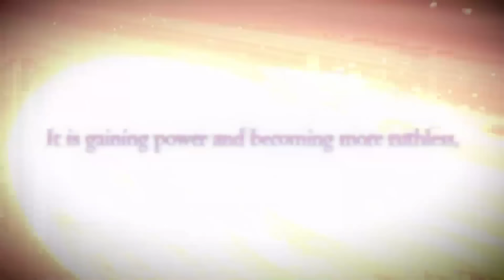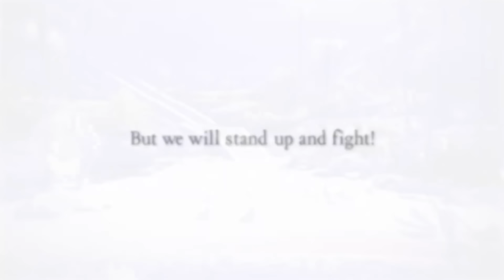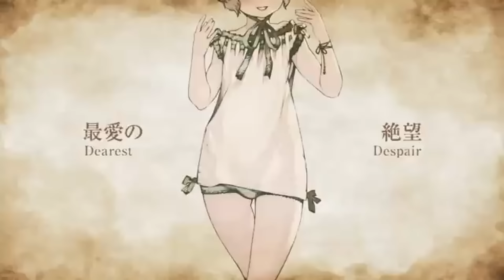Top 10 JRPG Remakes of All Time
These are my Top 10 JRPG Remakes  that deserve that 10/10 score. These games are purely remakes so it wasn’t just a remaster where they took the same game and improved the resolution to HD or something but rather these games have been completely overhauled and almost rebuilt from the ground up to be presented as a modern new release. We have had a ton of these done recently and you’ll notice that quite a few of the games on this list are more recent releases as developers are giving us all great new ways to play classic games and I am all about that.

Dive into these masterpieces and uncover worlds filled with rich narratives, strategic combat, and breathtaking visuals that define the genre. Join me as I highlight these extraordinary games and why they've secured their place as unforgettable experiences!

0:00 - Intro
0:46 - Paper Mario
2:40 - Echoes
4:31 - Second Story
6:22 - Let's Go
8:13 - LIVE
9:42 - FFVII
11:23 - Xenoblade
12:58 - NieR
14:35 - Trials
16:07 - Reload